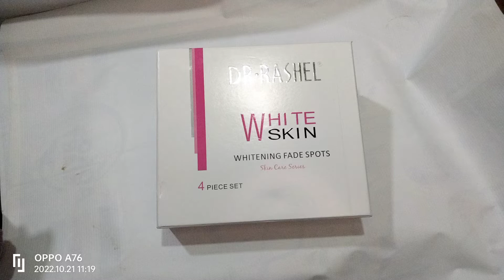DR RASHIL WHITEING KIT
PinCare
Online Cosmetics Shop providing Beauty Products, Cosmetics and Personal Care Products at very reasonable rates.